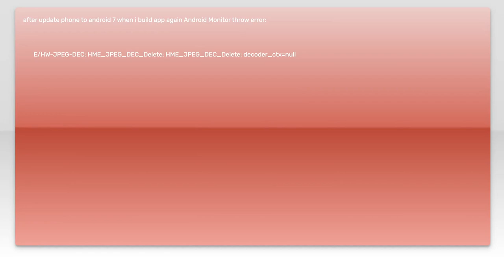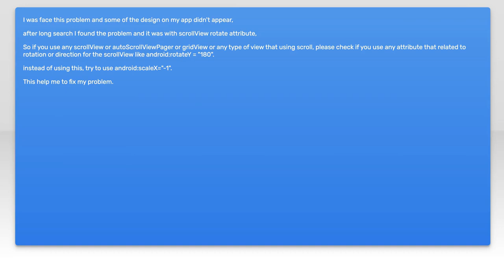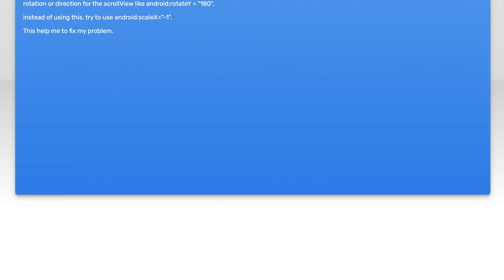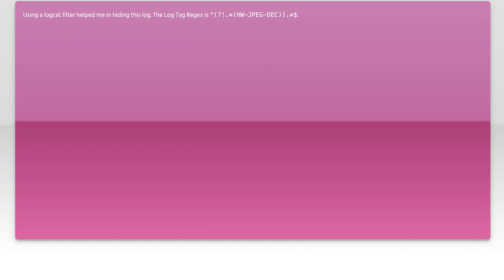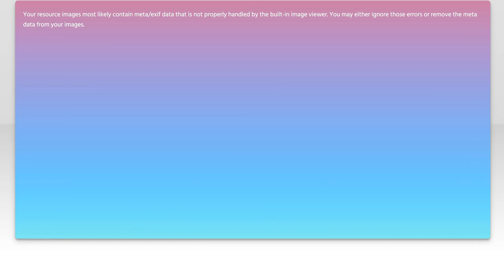android monitor throw E/HW-JPEG-DEC after update to android 7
java: android monitor throw E/HW-JPEG-DEC after update to android 7

Related to: java, android